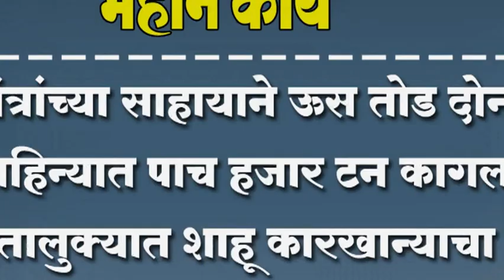यंत्रांच्या साहायाने ऊस तोड दोन महिन्यात पाच हजार टन कागल तालुक्यात शाहू कारखान्याचा उपक्रम